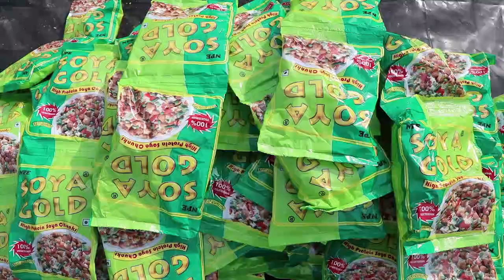Supported by JGVK 18 5 2020 Final